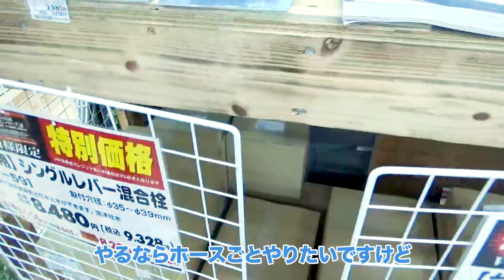アムロ23氏の素敵なおうち見学第2話／不動産投資の健美家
江古田島平八塾長率いる富導算塾のイケイケ若手サラリーマン投資家・アムロ23氏の物件見学シリーズ第2話。

「DIYが苦手」と言うアムロくん×動画に撮りたくて無理やりDIYさせる(?)火の玉ガールの掛け合いをお楽しみください。

アムロ23氏が登場する江古田島平八さんの健美家コラムはコチラ

アムロ23氏のTwitter : @Amuro_23

★不動産投資と収益物件の情報サイト★

2004年より全国の収益物件を掲載中

他にもセミナー情報や著名な不動産投資家のコラム、役に立つニュースやブログなど不動産投資や賃貸経営に役立つ情報を配信しています。